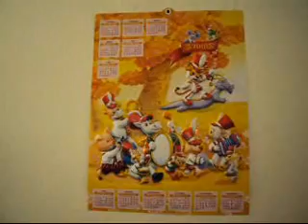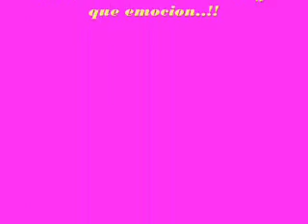Habitacion de Abby. (Abby's nursery)